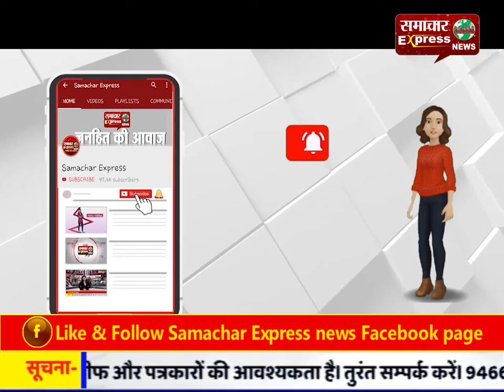परिजनों द्वारा युवती की शादी दूसरी जगह कराने को लेकर युवती प्रेमी संग पहुंची कोतवाली